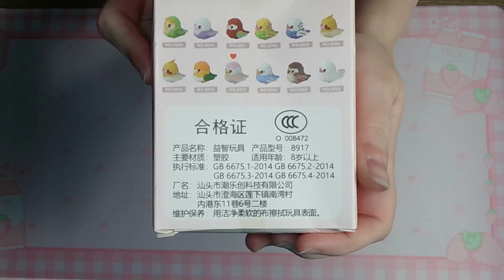Cute Birds - Honey Peach - Alittdre - Mini Building Blocks - Sped Up with Music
Cute Birds - Honey Peach - Alittdre - Mini Building Blocks - Sped up with music instead voice.